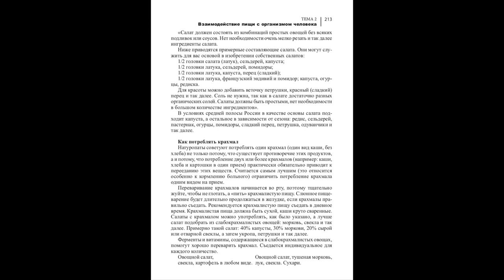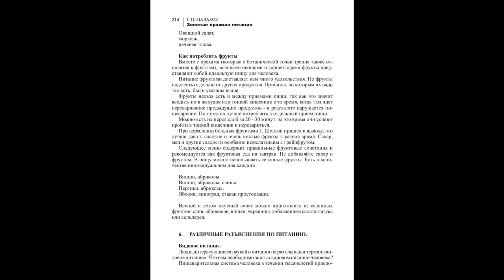ШКОЛА ЗОЖ. РАЗДЕЛЬНОЕ ПИТАНИЕ. Малахов.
Школа Духовного и Физического совершенства … В этой лекции я рассказываю о раздельном питании. Что это такое, почему появилось,. в чем его смысл? Информация уникальна!